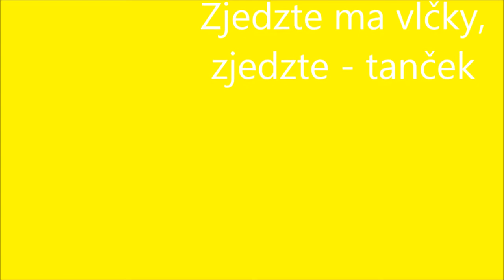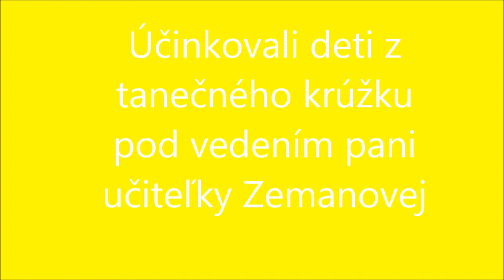Zjedzte ma vĺčky, zjedzte - tanček